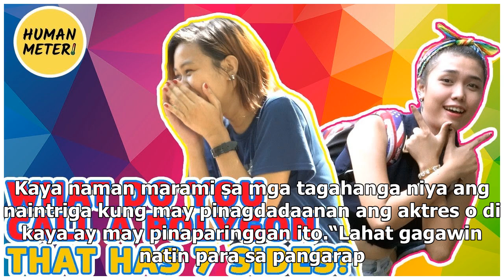Maymay Entrata may hugot sa pag-abot sa pangarap na walang tinatapakang tao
- Naging palaisipan sa mga tagahanga ni Maymay Entrata ang kanyang naging tweet- Tila isang hugot an...